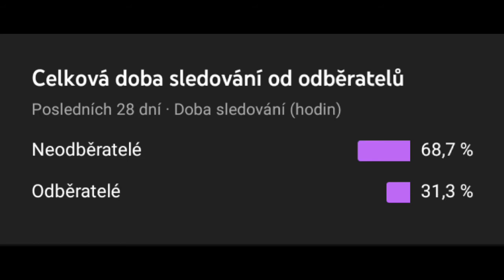STOJÍ TO ZA TO? | NESPOILEROVÁ RECENZE NA SERIÁL OBI-WAN KENOBI | CHILLI